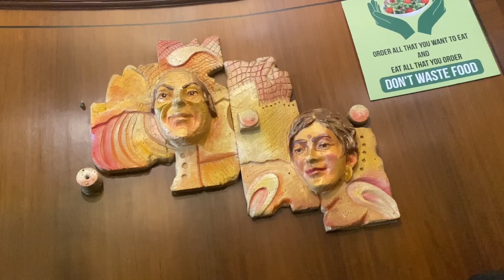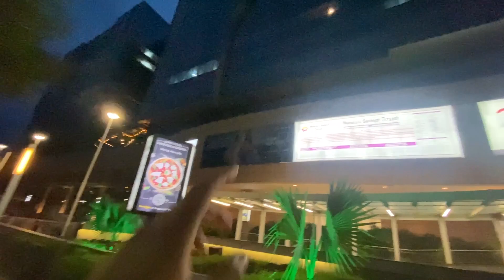Daddy Birthday Vlog!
25th June is the birthday of my dad. We celebrated it by going to a hotel and mall for shopping! We had a lot of fun!